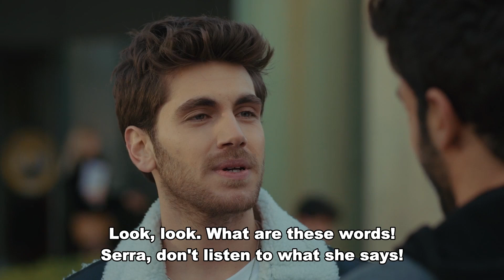Serra, Selim, Burak Triangle...😲💔- Sol Yanım | My Left Side